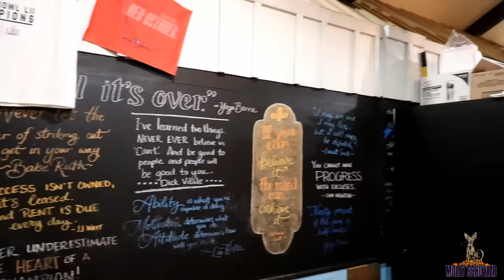DOUBLE BURGER CHALLENGE ~ OVER 20 lbs TOTAL ~ NEW RECORD?! ~ DAN KENNEDY EATS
You know it!! We went to Louie’s and had to double it 😂😂😂
Over 20 lbs total. Who’s up for some fun 💯💯🙌🏻

mollyschuylereats

molly schuyler

music creds

epidemic sounds